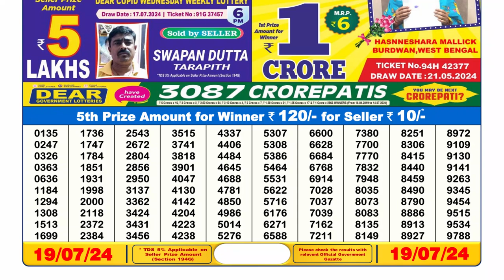🔴Dear Lottery Sambad Live 6pm today 19.07.24 Nagaland State Lottery Result